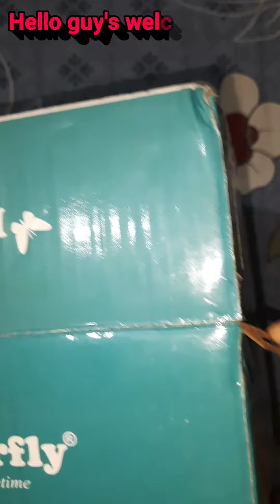Butterfly electric kettle unboxing video from shopsy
Take a look at this Butterfly Rapid Kettle 1.5 Litre + Eco 750 Ml Water Bottle on Flipkart